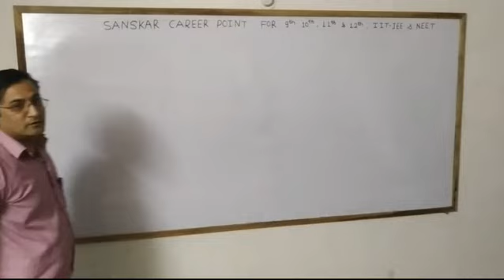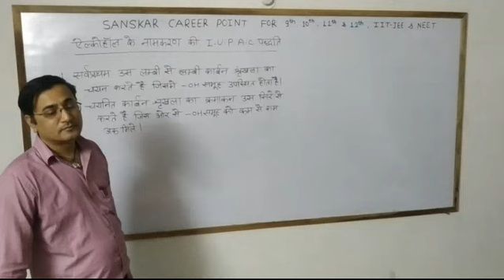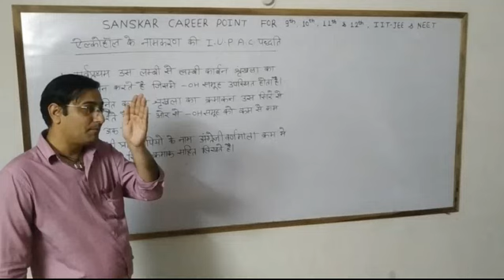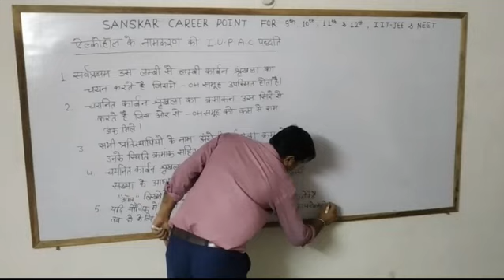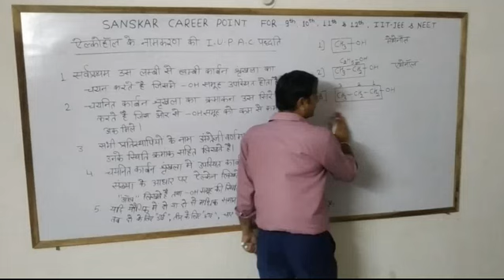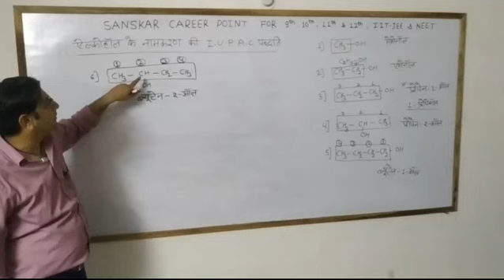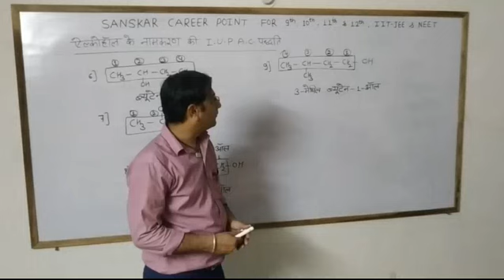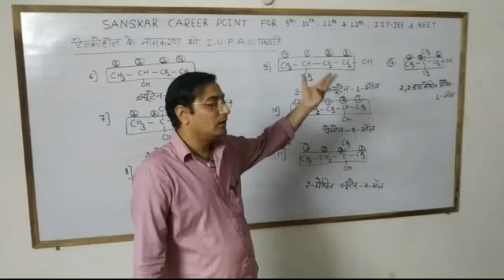कक्षा 12 रसायन विज्ञान अध्याय 11 आँक्सीजन युक्त क्रियात्मक समूह भाग 1# भाग 3 by Govind Goyal SCP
ऐल्कॉहॉल के नामकरण की IUPAC पध्दति